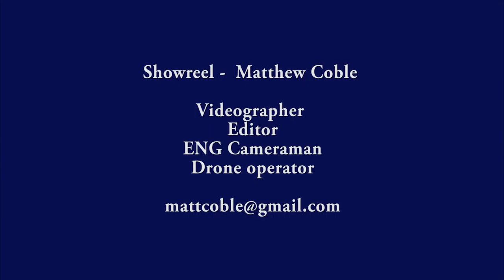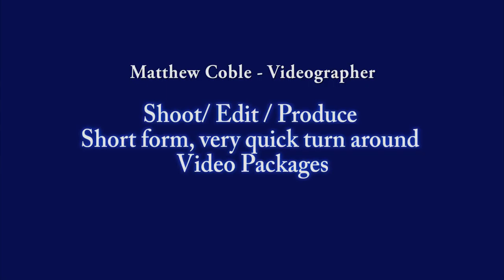Matt Showreel 2017